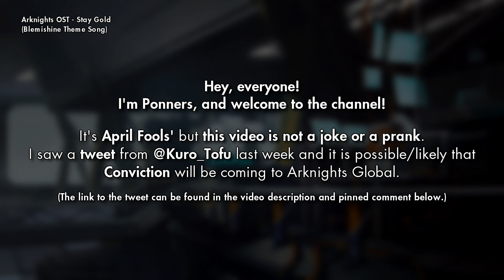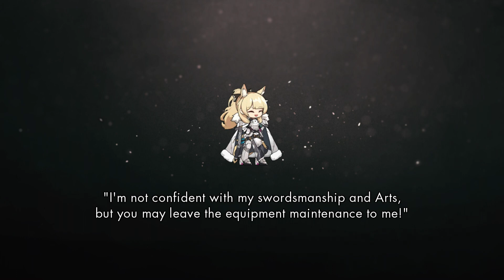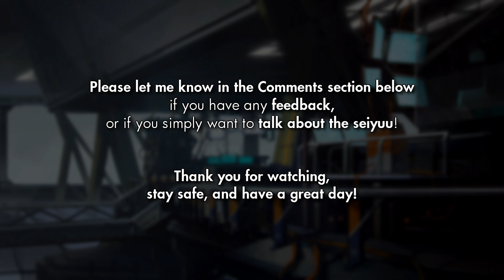Arknights Voice Actors - Blemishine Banner and Conviction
I know it's April Fools' but this is not a joke/prank/meme video, especially since Hanazawa Kana is involved!

0:00 - Introduction & Disclaimer
0:57 - Conviction (Yamaoka Yuri)
1:28 - Whislash (Takahashi Minami)
2:20 - Bubble (Akao Hikaru)
2:51 - Aosta (Suzuki Tatsuhisa)
3:33 - Blemishine (Hanazawa Kana)
5:04 - Ending messages

Hey, everyone!  I'm Ponners and welcome to the channel!

I have a Facebook page to reach more people and engage with the community! Please Like and Follow!

Thank you, have a great day, and stay safe!